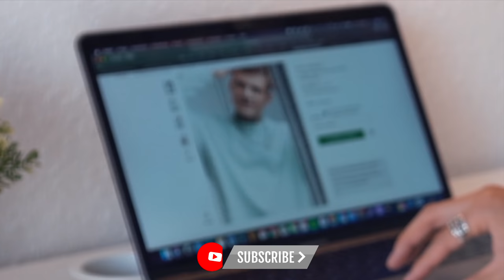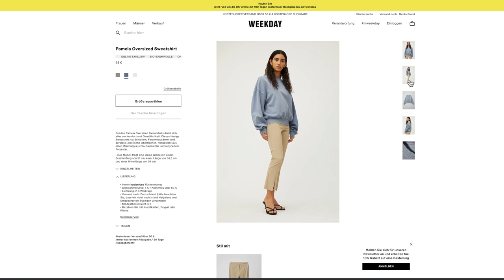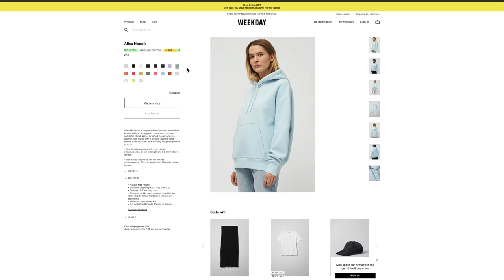ONLINESHOPS mit den BESTEN Klamotten für Frühling/Sommer ☀️| bhpdao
In diesem zeige ich euch die aktuellsten und besten Trends und Klamotten auf den Onlineshops Asos, Weekday und Cos. checkt ab weil ist sehr wild no cap

✘Klamotten aus dem Video

Oversize Tshirt 3er Pack (M)

Weekday Oversize Sweater Frauen (M)

✘SOCIAL MEDIA✘

Würde mich über jedes Abo freuen ! :)
Ansonsten haut rein & bis zum nächsten mal ! :)

✘Mein Equipment